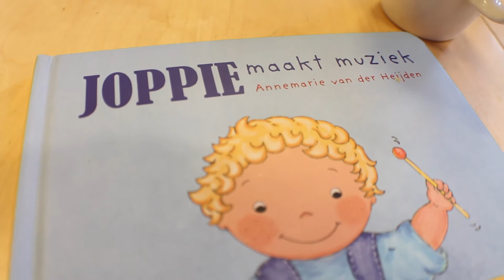Ambacht bij Kinderopvang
In het teken van de voorleesdagen bracht Ambacht een bezoekje aan de lokale Kinderopvang.